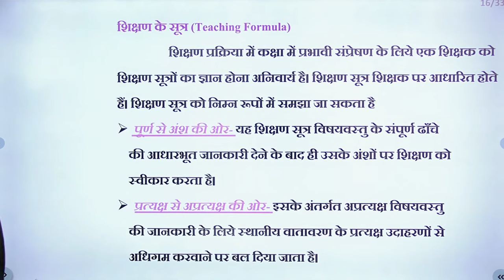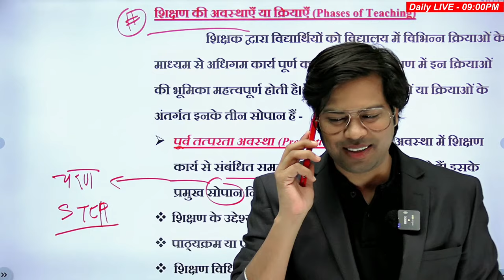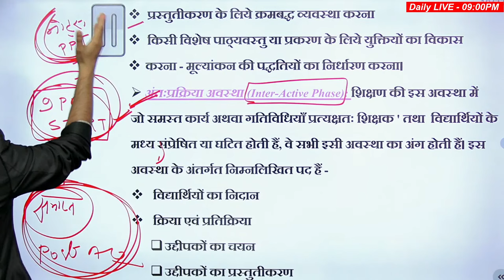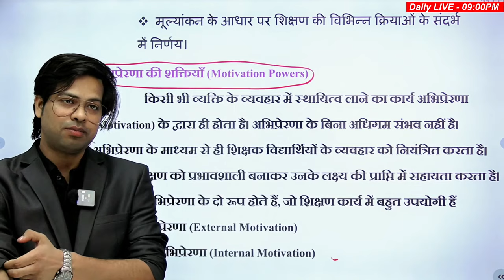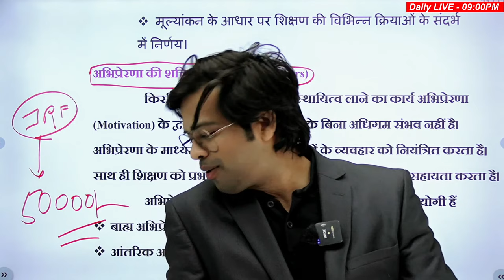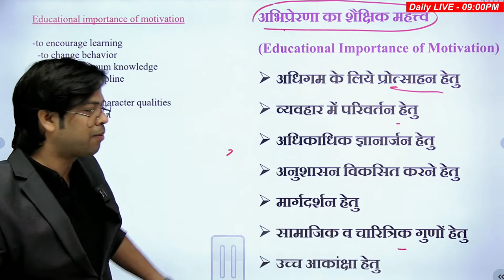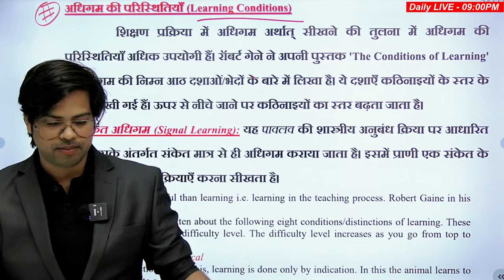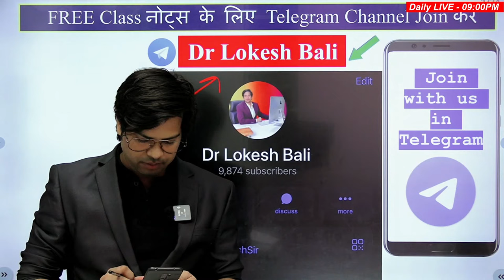UGC NET 2024 Paper 1 | Teaching aptitude -5 | बैच अर्जुना Class- 44 | Unit-1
UGC NET 2024 Paper 1 | Teaching aptitude  | Unit-1 | UGC NET PAPER 1

👉 logical reasoning
👉 UGC net paper 1 syllabus
👉 teaching aptitude
👉 higher education

🌐Hello friends,
1. UGC NET 2024 syllabus: This will be one of the most searched topics as candidates will want to know the exact syllabus and the topics that they need to prepare for the exam.
2. UGC NET 2024 exam pattern: Candidates will also search for the exam pattern to know the number of questions, marking scheme, and duration of the exam.
3. UGC NET 2024 eligibility criteria: Aspiring candidates will want to know if they are eligible to appear for the UGC NET 2024 exam.
4. UGC NET 2024 application process: Candidates will search for the application process, registration dates, and fees for the UGC NET 2024 exam.
5. UGC NET 2024 preparation tips and study materials: Many candidates will search for the best study materials, tips, and strategies to prepare for the UGC NET 2024 exam.
6. UGC NET 2024 mock tests and previous year papers: Candidates will look for mock tests and previous year papers to practice and evaluate their performance.
6. UGC NET 2024 cut-off: Candidates will search for the expected cut-off for the UGC NET 2024 exam to know their chances of qualifying for the exam.
7. UGC NET 2024 result: Once the exam is conducted, candidates will search for the UGC NET 2024 result to know if they have qualified for the exam.